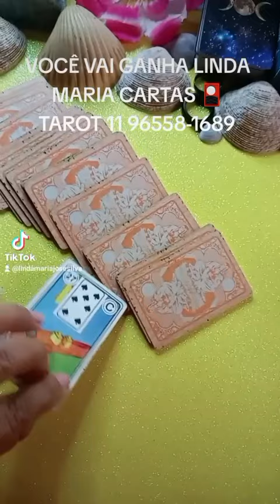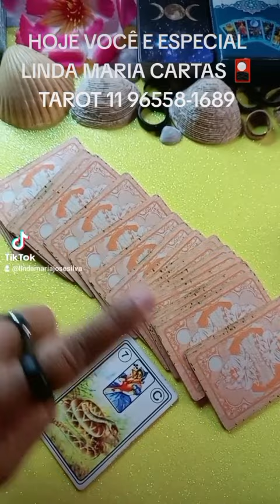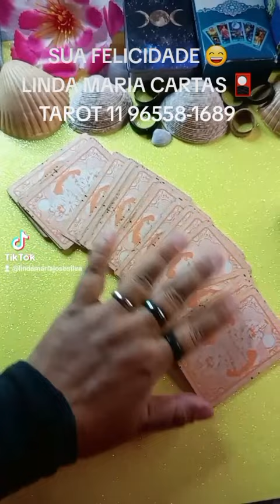PERGUNTAR CONSULTAR TRABALHOS NO 💯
Tenho que tentar mais coisas!😁

VAI DEVOLVER LINDA MARIA CARTAS 🎴 TAROT 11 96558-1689

UMA MARAVILHOSA ABENÇOADA SEMANA PARA TODOS VOCÊS DEUS ABENÇOE MUITO VOCÊ É FAMÍLIA AMÉM LINDA MARIA CARTAS 🎴 TAROT 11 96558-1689

EM JUNHO NO GRUPO TODOS OS DIAS UMA MARAVILHOSA MENSAGEM DÁ ESPÍRITUALIDADE

Vem comigo ser Nubank! Aqui tem cartão de crédito gratuito, conta que rende mais que a poupança, sem tarifas escondidas e nem complicações.